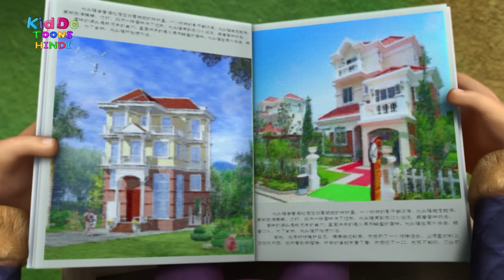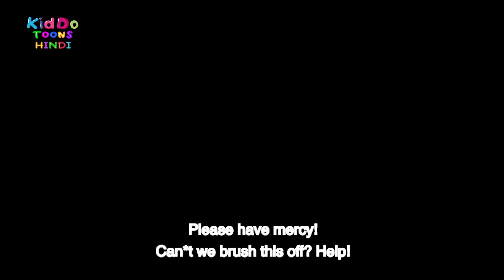रंगीन लक्खा | Bablu Dablu Hindi Cartoon Big Magic | Boonie Bears Funny Story | Kiddo Toons Hindi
bablu dablu with srt Ep 77